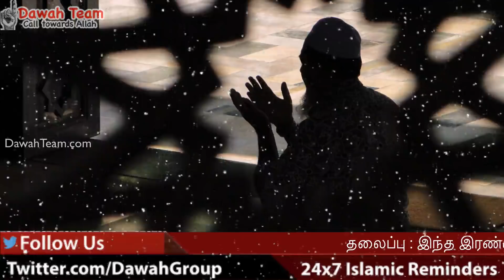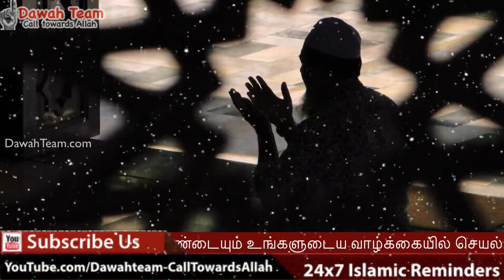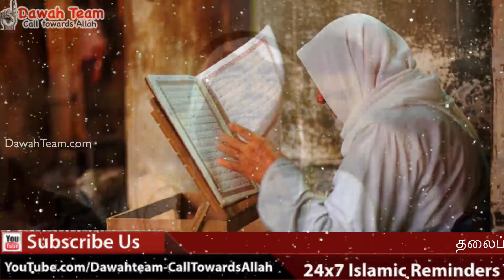இந்த இரண்டையும் உங்களுடைய வாழ்க்கையில் செயல்படுத்துங்கள் ᴴᴰ┇Ash Sheikh Mufti Yoosuff Haniffa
இந்த இரண்டையும் உங்களுடைய வாழ்க்கையில் செயல்படுத்துங்கள், அவசியம் நேரம் ஒதுக்கி இந்த உரையை அவசியம் கேளுங்கள். அல்லாஹ் உங்களுக்கு ரஹ்மத் செய்வானாக.